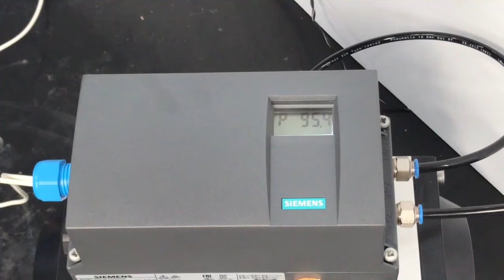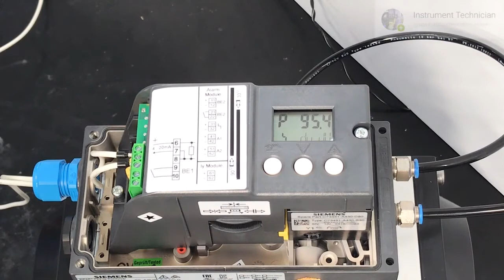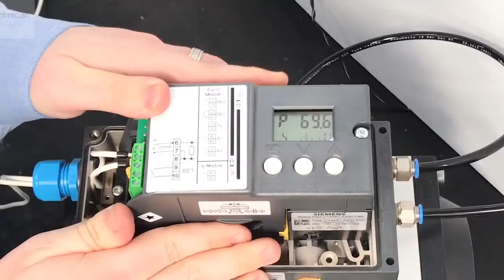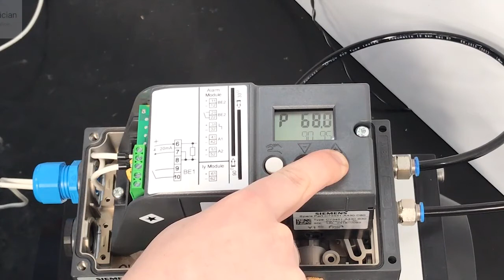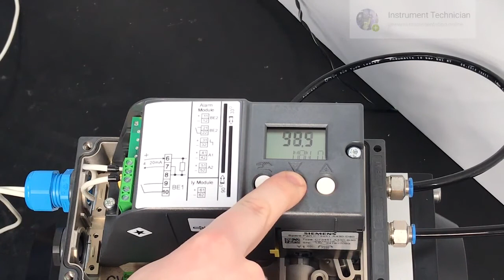Siemens PS2 Positioner Calibration